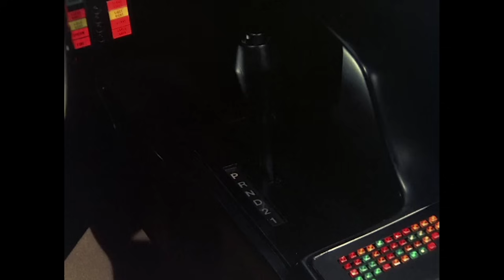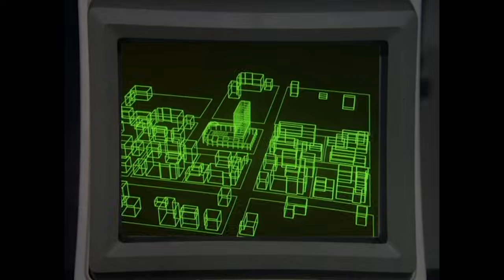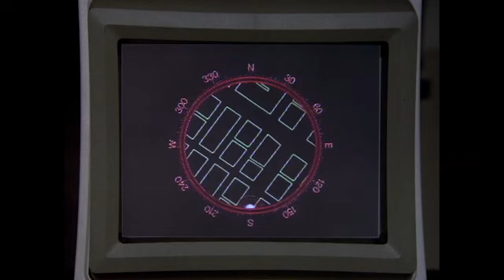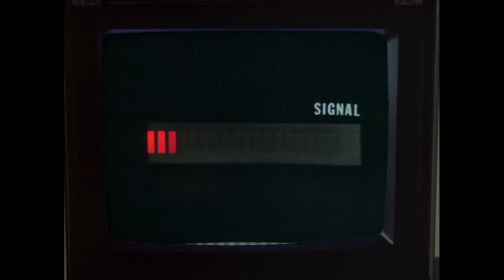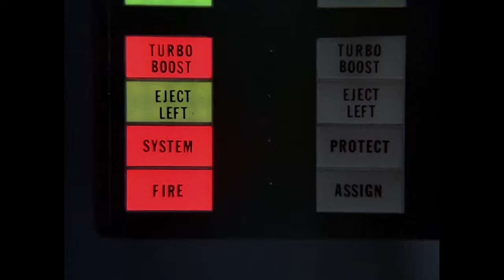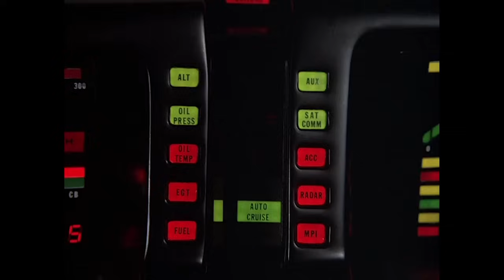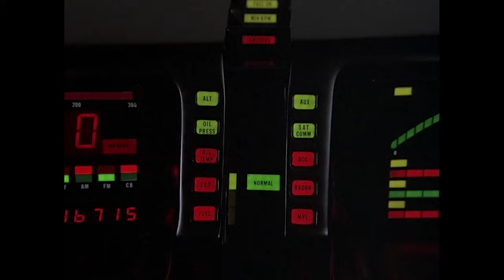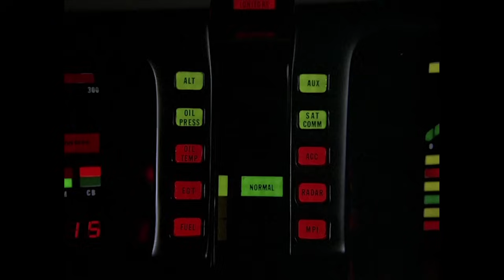KITT in Gefahr - Der Kampf um Leben und Tod gegen einen bösen Hacker | Knight Rider Deutschland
K.I.T.T. wird von einem bösen Hacker kontrolliert und dazu gezwungen, Michael Knight zu töten. Michael muss schnell handeln, um K.I.T.T. zu retten und den Hacker zu besiegen, bevor es zu spät ist. Sei dabei, wenn die Action in dieser spannenden Folge eskaliert!

Staffel 4, Folge 13 - "Killer K.I.T.T."